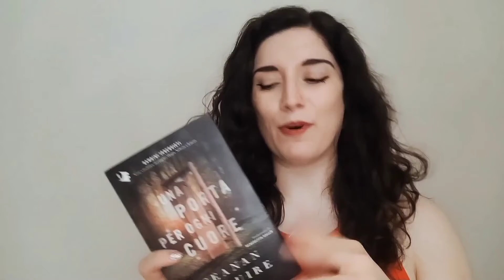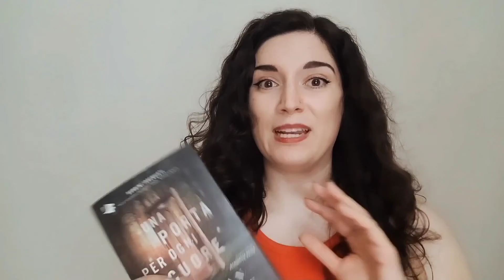La videorecensione del Lettore Medio - Una porta per ogni cuore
Claudia recensisce il romanzo di Seanan McGuire edito da Mondadori